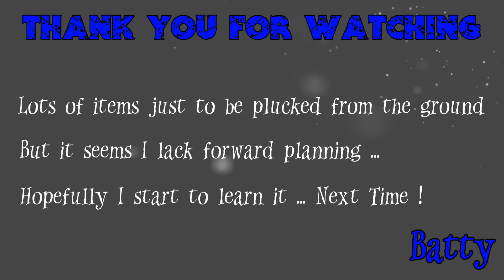Mage Rage Sept 2020 - week 4 ep 1 - "Dusting Off the Neglected Spells"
I am playing TheMobCave's Weekly Minecraft Challenge: Mage Rage!

September 2020, Week 4

Episode 1:
It's the last time we'll be using the misbehaving wand, and this time I'm choosing my spells by taking the dustiest, unused ones out of the closet!

INTRO:
Created by me, with much use of this amazing mod: